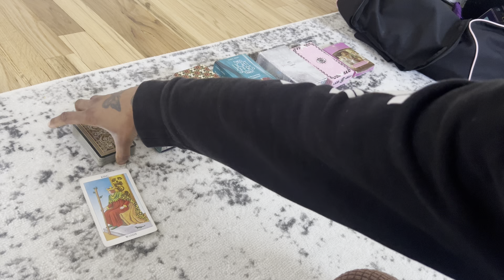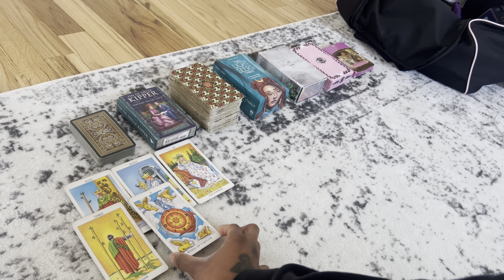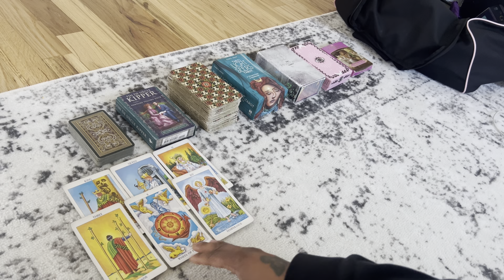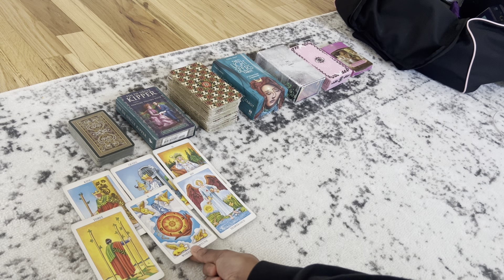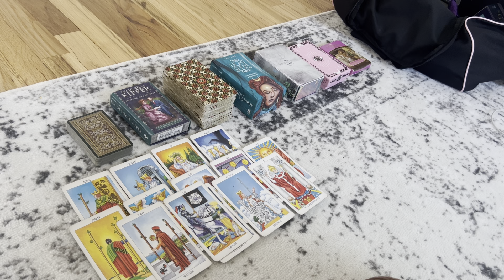CANCER: Someone would turn WATER into WINE for you🫢😍 REALLY into you! Cancer Love April 2024